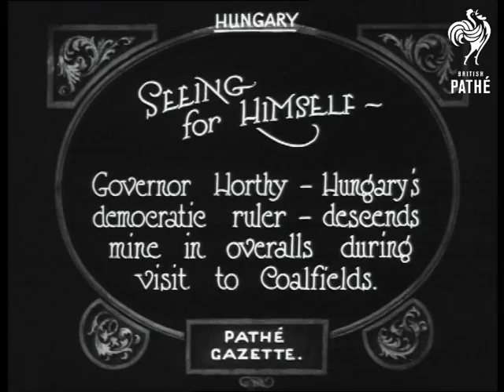Seeing For Himself (1923)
Item title reads - Seeing for himself.  Governor Horthy, Hungary's democratic ruler, descends mine in overalls during visit to coalfields.  Hungary.

A soldier salutes Governor Horthy who is in uniform. Various shots as he talks to the coal miners.  M/S as he comes out in overalls and hat which look like fishermen's waterproofs.  M/S of him in the lift with the miners, it descends into the mine.
 FILM ID:308.04